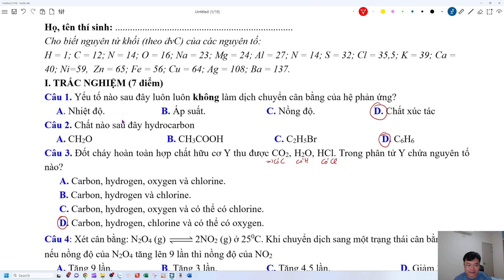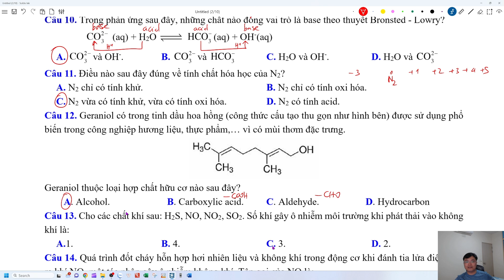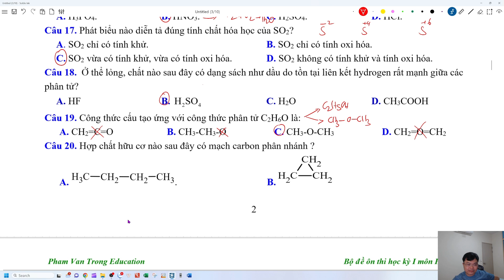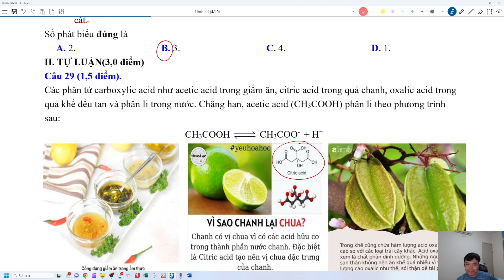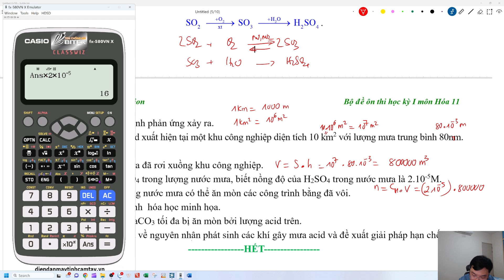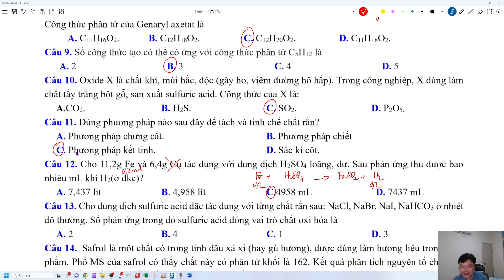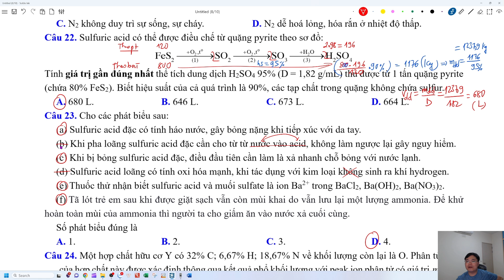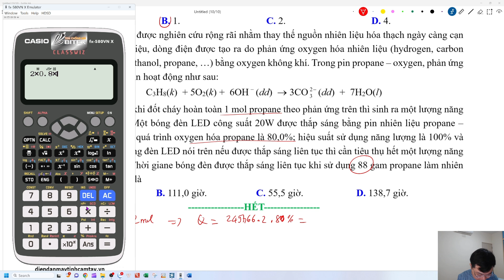ĐỀ 01-02-ÔN THI HỌC KỲ 1 MÔN HÓA 11 (Chương trình mới)